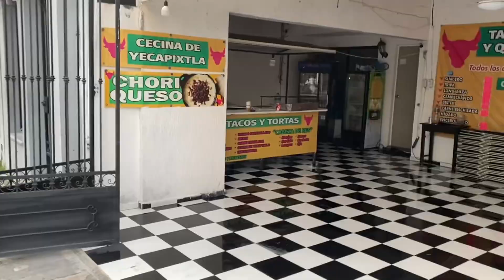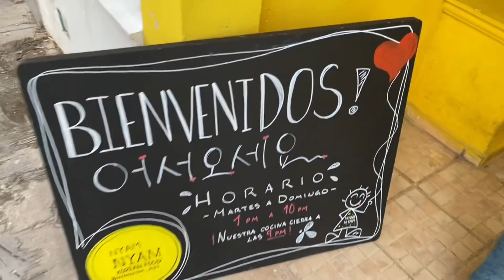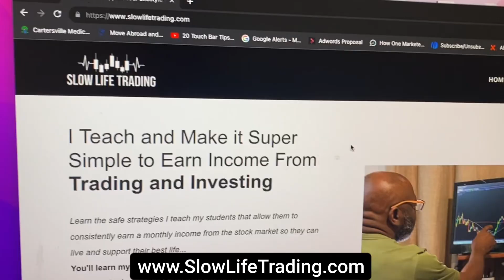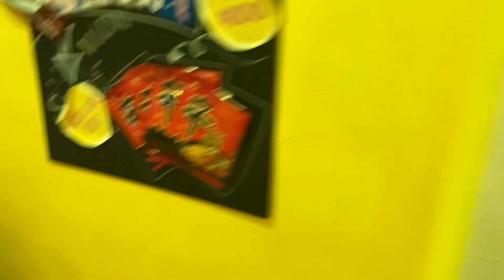Eat Something New: Delicious Korean Food in Merida by Koreans: Nyam Nyam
Check out Nyam Nyam in Francisco de Montejo neighborhood.